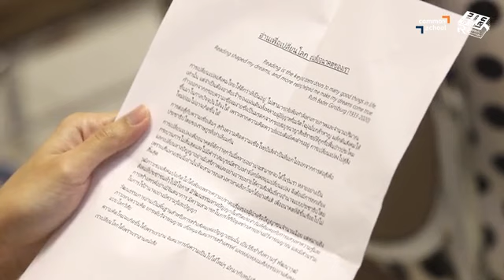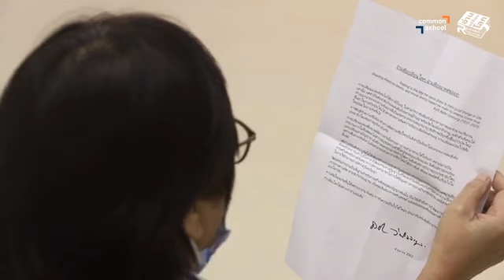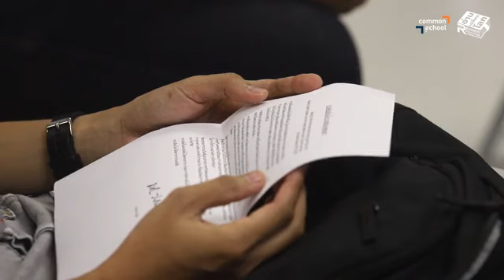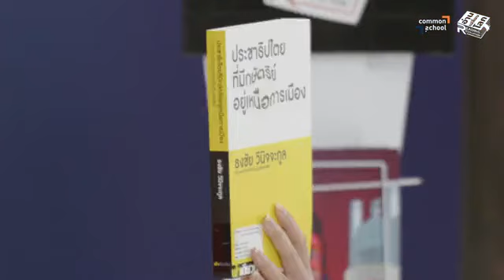ศ.ดร. ธงชัยวินิจจะกูล ปิยบุตรแสงกนกกุล อ่านเพื่ออนาคต อ่านเปลี่ยนโลก คณะก้าวหน้า Oct 4, 2020